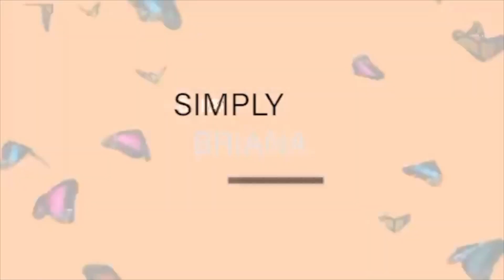I thought I was GRRROOOWWNNN... | STORY TIME !!!!!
** New content every Wednesday **
Last video posted : Fashion Nova Haul

❕❕ 1.1K VIEWS ❕❕
Omg thanks for much for the support your guys I’m beyond grateful 🤍

Beat also provided by Rush app
Beat used : Lofti Hip Hop Raindrops full